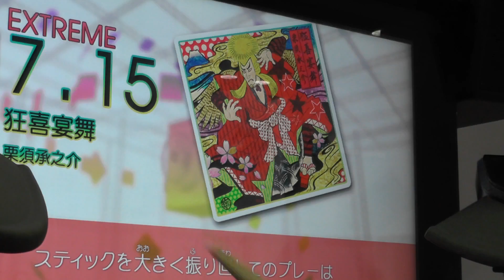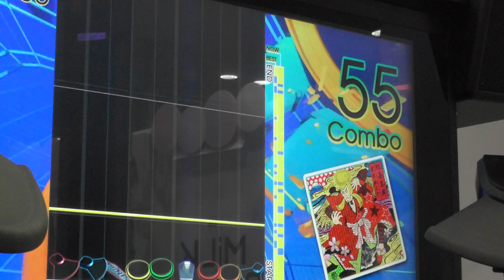『GITADORA DrumMania』 狂喜宴舞 （栗須承之介） （EXTREME）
『GITADORA DrumMania』 狂喜宴舞 （栗須承之介） （EXTREME） ギタドラ
Lv7.15

2014/01